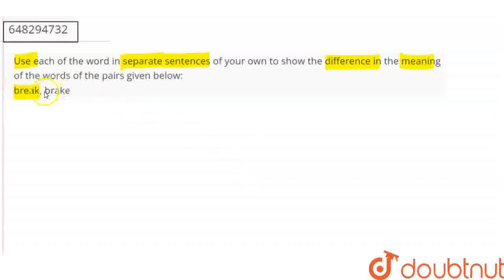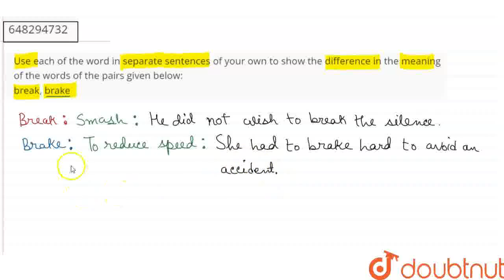Use each of the word in separate sentences of your own to show the difference in the meaning of ...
Use each of the word in separate sentences of your own to show the difference in the meaning of the words of the pairs given below: break, brake
Class: 6
Subject: ENGLISH
Chapter: ALL INDIA SAINIK SCHOOL ENTRANCE EXAMINATION: 2013
Board:CBSE

👉 Have Any Query? Ask Us.

Our Telegram Pages:
class 6
6 class ka math syllabus